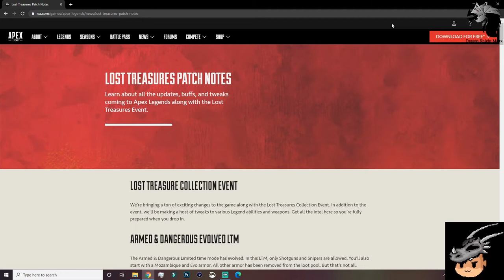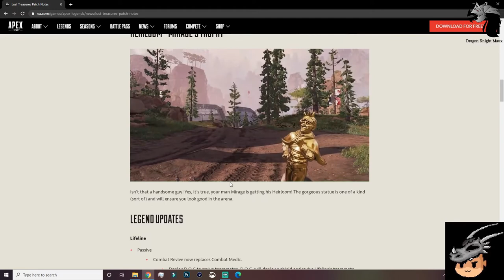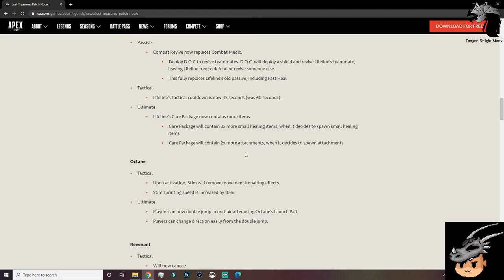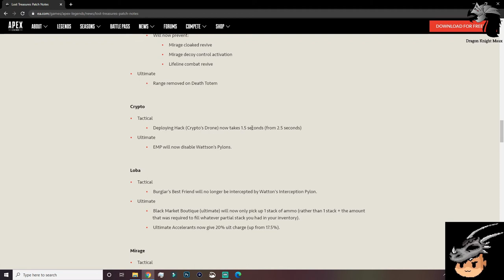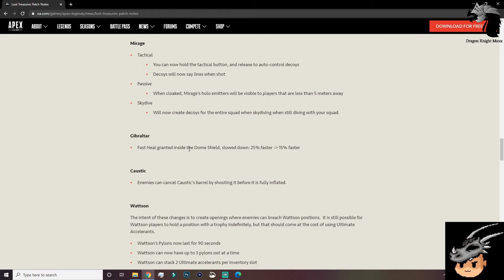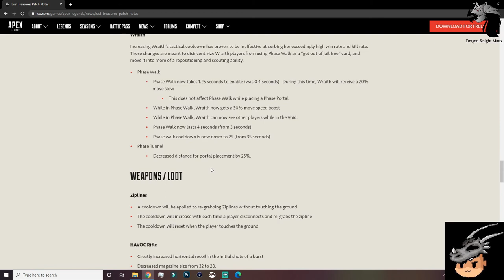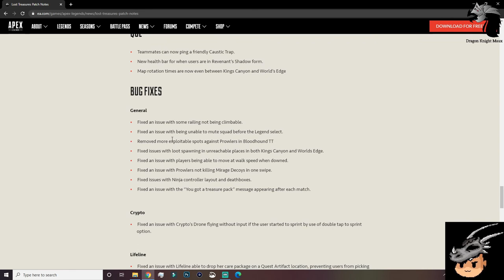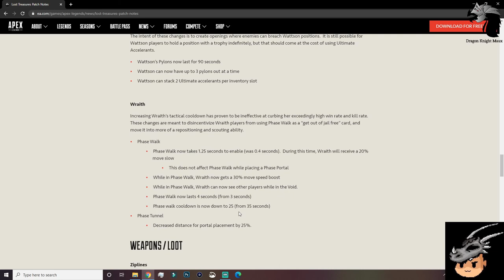My thoughts and advice apex S5 Update lost treasure